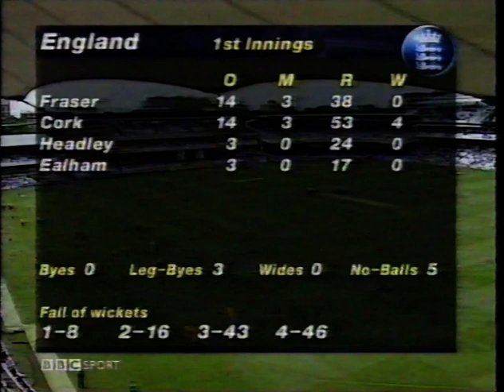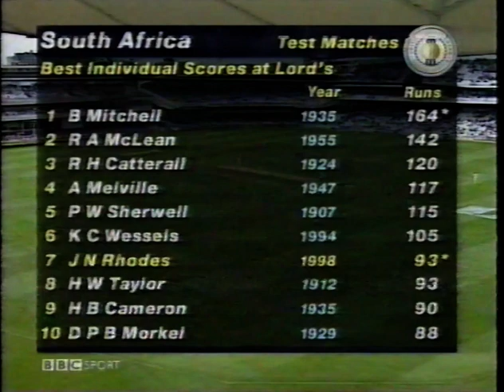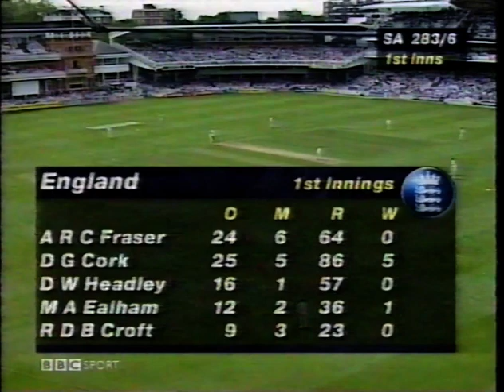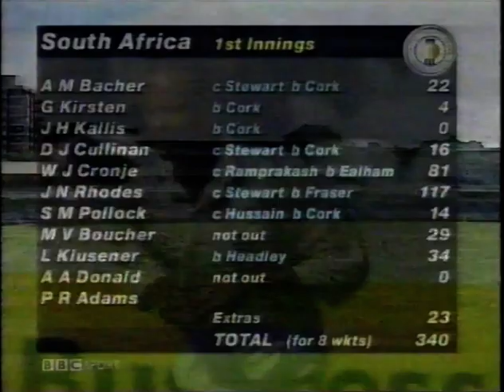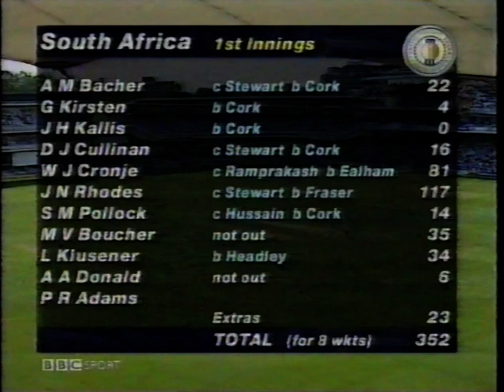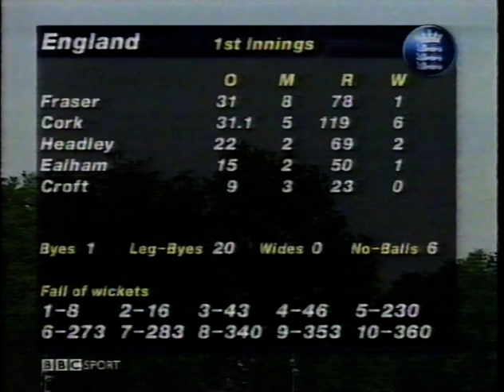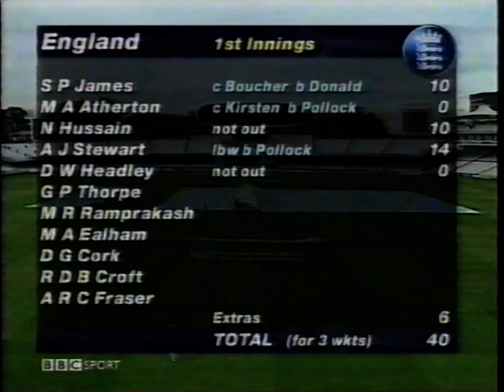ENGLAND v SOUTH AFRICA 2nd TEST MATCH DAY 2 LORD'S JUNE 19 1998 JONTY RHODES HANSIE CRONJE POLLOCK